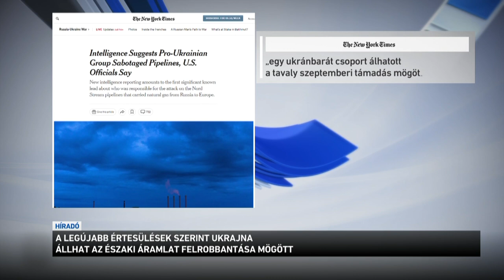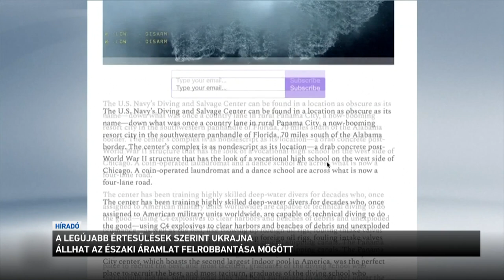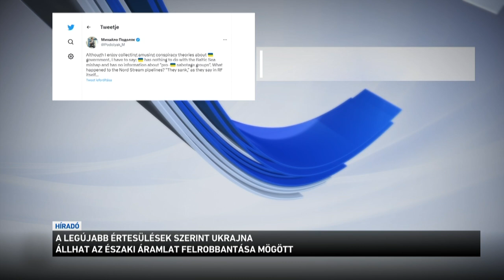A legújabb értesülések szerint Ukrajna állhat az Északi Áramlat felrobbantása mögött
Amerikai és európai sajtóinformációk szerint Ukrajna robbanthatta fel az Északi Áramlatot tavaly. A német ügyészség a hírek szerint arra jutott, hogy egy Lengyelországban bérelt jachton szállították a robbanóanyagot a vezetékekhez, a művelet mögött pedig egy ukránbarát csoport állhat. Ukrajna tagadja, hogy köze lenne a szabotázshoz, csakúgy mint korábban az Egyesült Államok, amit szintén meggyanúsítottak.